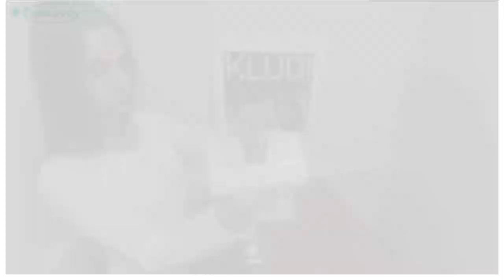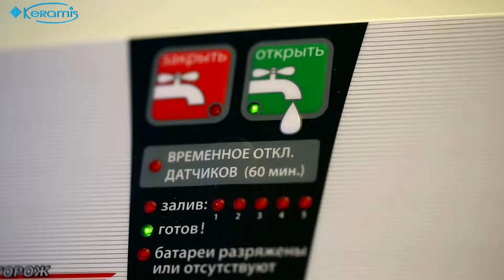Окупаемость за 3 секунды! Система защиты от протечек воды Аквасторож Эксперт ТН32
Принцип работы системы довольно прост: в кухне, ванной комнате, туалете или любых других помещениях, где есть точки водоразбора, на полу устанавливаются датчики, а на трубопроводы — шаровые краны. И краны, и датчики подключаются к управляющему контроллеру. При попадении воды на датчики, система за считанные секунды осуществляет перекрытие воды.
Система защиты от протечек Аквасторож Эксперт — лучшее на сегодняшний день решение для защиты имущества от заливов и потопов.

Краткие характеристики Аквасторожа:
- Страна производитель
- Производитель
Комплектация:
- контроллер Эксперт - 1шт.
- шаровой электро-кран Эксперт ¾" - 2 шт.
- проводные датчики контроля протечки воды
- провода датчиков – 2, 4, 6, 10 м.
- блок питания 5,5 В - 1 шт.
- батареи - 3 шт.
- гарантийный талон
- инструкция по эксплуатации и монтажу.